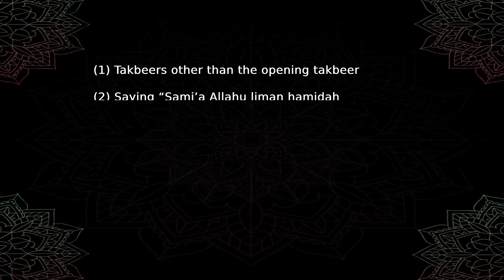10 Common Mistakes in Prayer "Salah"🚫Most Muslims Do that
we will discuss in the video some of common mistakes is islamic prayer,
we combine most of the points that Muslims do that in Salah with wrong way from our opinion as this mean there is a lot of mistake the Muslims do that in his/her prayer.

how to pray in Islam  prayer/salah.
easy way and step by step guide is full instructions for beginners or any Muslim forget something in his pray and if you want check about your pray you may need to see this video
as maybe you make some of this mistakes or do your prayer with wrong way.

10 Common Mistakes in Prayer "Salah"🚫Most Muslims Do that
 asking from Allahu forgiveness if i forget something .

we hope to enjoy and help you

Timecodes
0:00 - Intro
0:22 - 1th Not Moving Lips
0:36 - 2th Praying Too Fast
0:59 - 3th Looking Around
1:17 - 4th Not covering the ‘Awrah
1:45 - 5th lifiting the foot during sujood
1:59 - 6th Not resting the nose in the ground
2:33 - 7th Stetching the arms on the ground while sujood
2:50 - 8th Crossing in front of a praying person
3:09 - 9th the worshiper bow his head down while taslem
3:33 - 10th Leaving pillars and obligatory parts

dhuhr prayer sunnah
how to pray asr and maghrib together
how to pray in arabic
asr prayer for beginners
fajr prayer for beginners
how to pray isha
dhuhr prayer for beginners
how to pray sunnah prayer
how to pray asr
fajr prayer
how to pray 4 rakat
4 rakat

the Voice over created by AI : elevenlabs.io